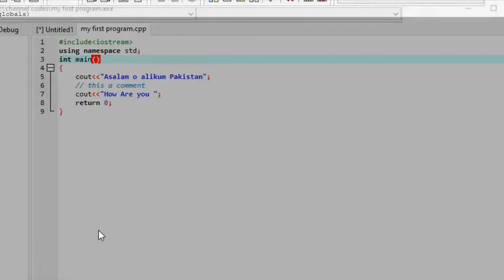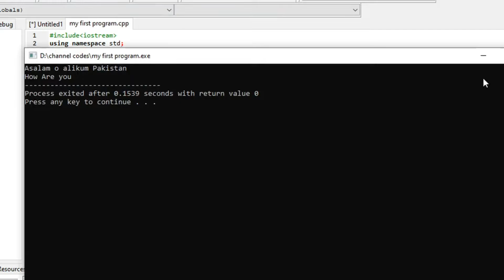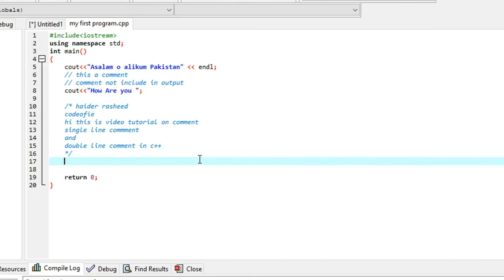Comments in c++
C++ Programming: Comments in C++
Topics discussed:
1. Comments in C++.
2. Single-line comments in C++.
3. Paired comments in C++.
4. Why comment pairs do not nest.
5. Exercise.